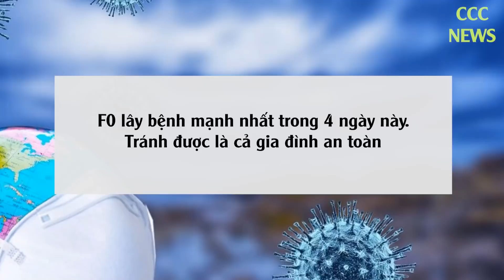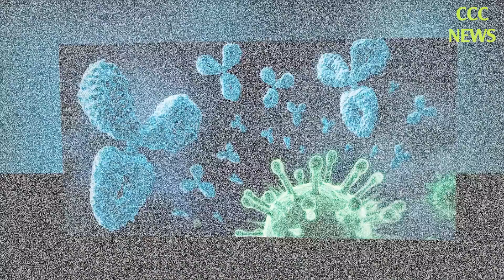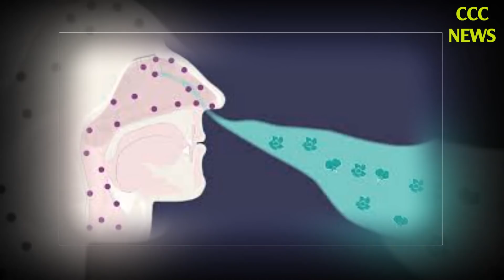🛑 TIN TỨC MỚI NHẤT SÁNG 9/3: Tin Tức Nóng Hôm Nay